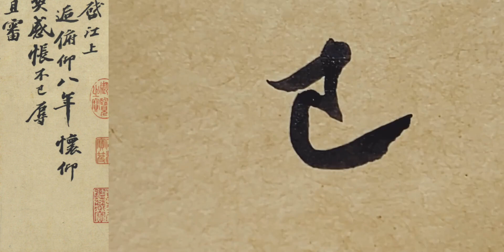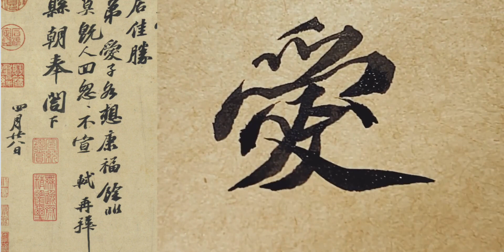苏轼邂逅帖（牛皮纸临习版）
猎户星座,我的手工真的很解压,书法,手写,国风,传统文化,艺术,江上帖,行书,一起做手工吧！10.0 国风手作纪